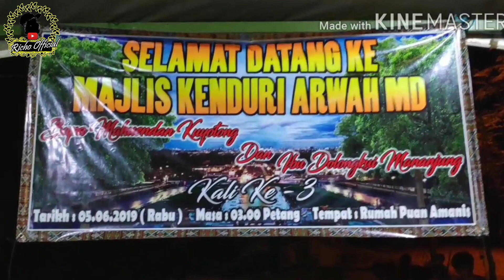Penghormatan Mendiang Datuk&Nenek K.M.D 05/06/2019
Sorry Kerna Video ini tercicir , laptop sedang dibaik pulih Selamat menonton enjoy